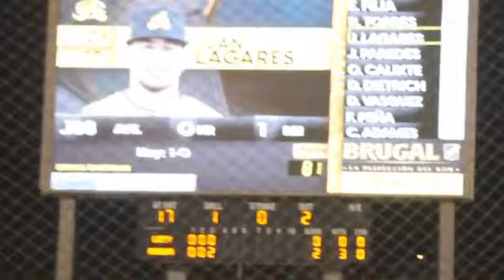Línea de hit empujador de Juan Lagares